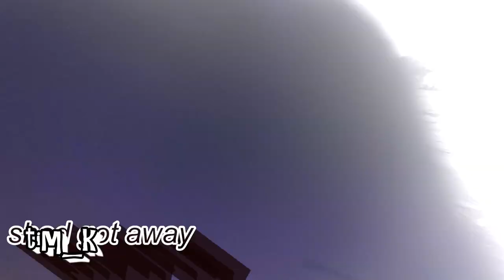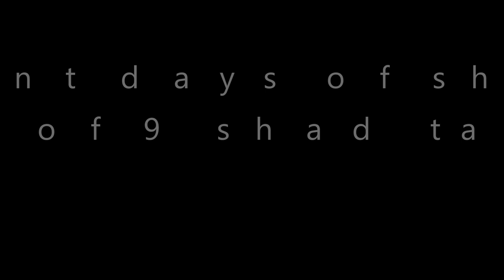Shad Storm 2018 Cape Fear River NC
Two different days of shad fishing the Cape Fear.  9 total for the two days.  First day they wasnt' hitting to good.  Using diffenent lures:  curly tails, spinners, sabaki rigs,